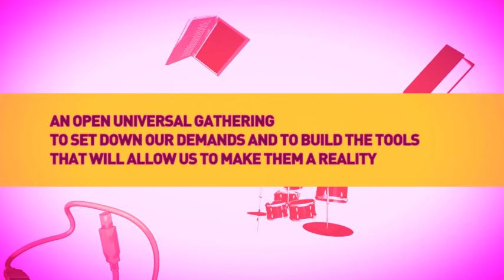Xnet presents clip FCForum (english)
International Forum on Access to Culture and Knowledge in the Digital Era -- Organization and Action (FCForum)
Barcelona, October 27 to 30 (2011)